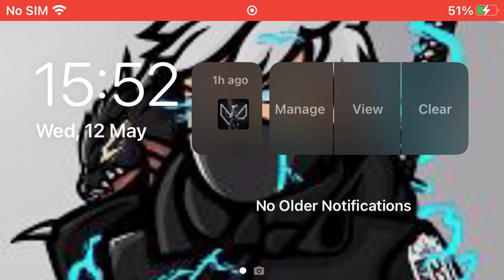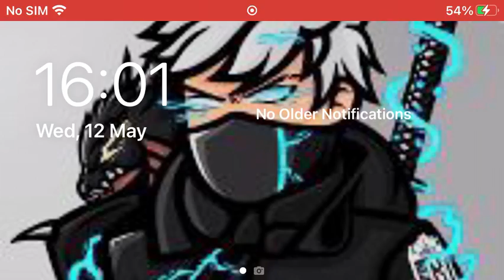survival simulator EP2